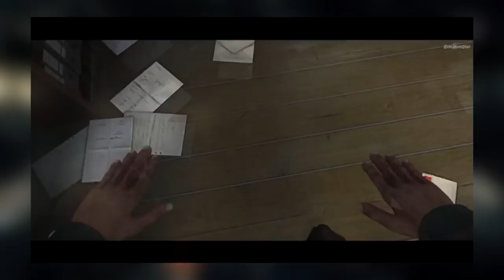BJ Blaskowitz - L'Histoire D'Un héros De Jeux Vidéo (Wolfenstein)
Nouvelle vidéo sur le personnage principal de la série wolfenstein William Joseph Blaskowitz l'américain tueur de nazis le plus badass du monde connu enjoy ;)

Afin de pouvoir vous proposer toujours plus de contenu de meilleur qualité, vos dons sont fortement appréciés afin d'investir dans du nouveau matériel :